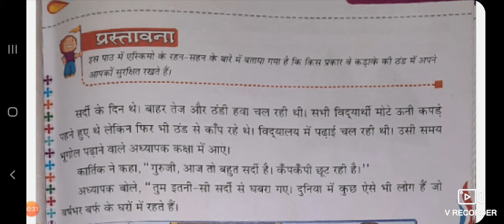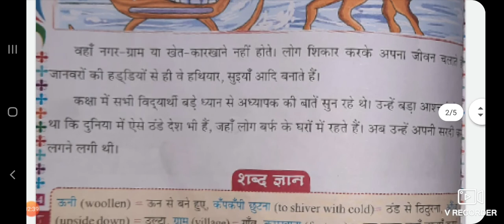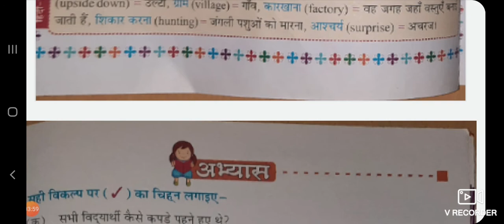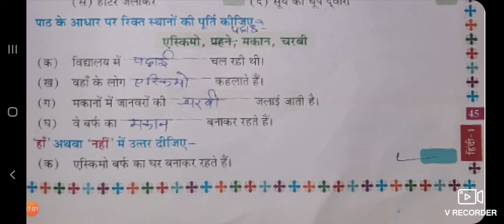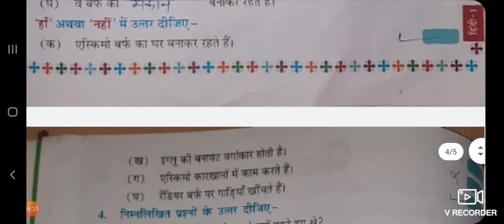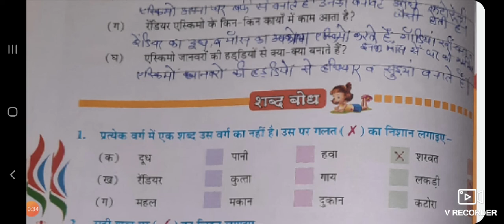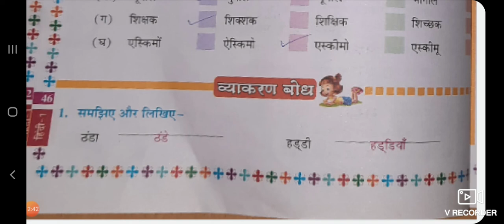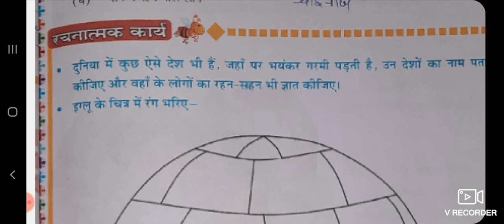HINDI | CHAPTER -10 | CLASS -1 | BY JYOTI MAM